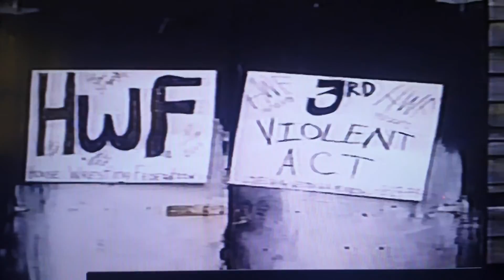HWF Entrance: Ballz & Jabo ( 3rd Violent Act)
HWF entrance. At the "biggest Show of the Year" , Ballz & Jabo make their way to the ring as challengers to the tag team belts.